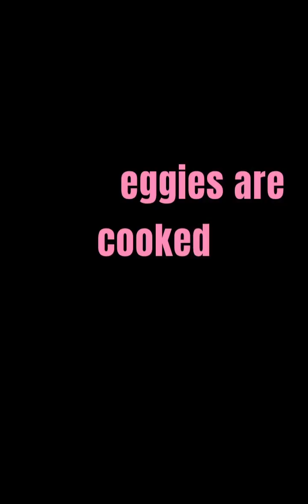Lutong bahay Ginataang gulay | Ginataang Sitaw at Kalabasa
Hello mga beshies!

Eto at meron na naman kaming pa-science sa aming kusina na ibabahagi namin sa inyo. Magluluto kami ng Ginataang Sitaw at Kalabasa pero May twist…alamin!

Ingredients

Sitaw
Kalabasa
Fresh gata or ung naka pouch
2-3 pcs na garlic (crushed)
1/2 medium size sibuyas (diced)
Thumb size na luya (sliced)
Salt and pepper to taste
Broth or water
1 pc broth cubes
1 tsp turmeric powder (or curry powder-optional pero ito ang pa-science namin sa menu na ito)

Enjoy watching mga beshies!